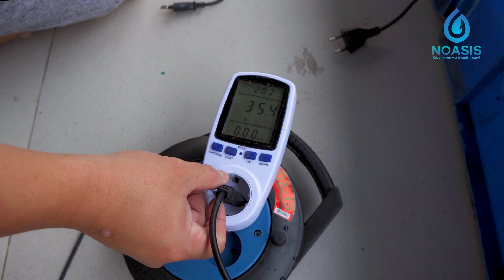ADU POMPA TERKUAT LAGII!! - HIKARI HK P 105, RECET AA 105, KANDILA MAGURO 105